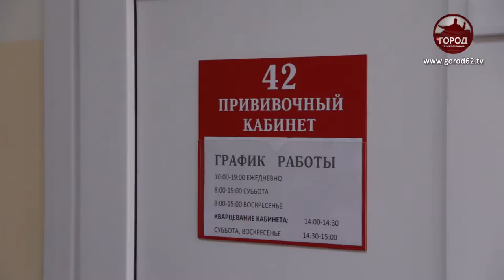БУДЕТ ЛИ ТРЕТЬЯ ВОЛНА?